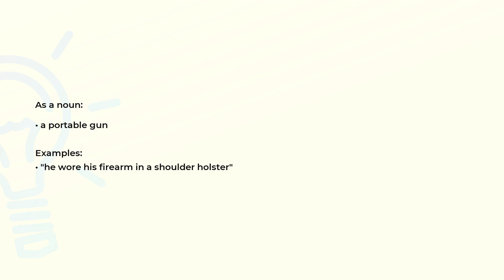What is the meaning of the word FIREARM?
Definition, examples of use and spelling of the word FIREARM.

(00:00) Intro
(00:07) As a noun
(00:19) Spelling

As a noun (00:07):
• a portable gun

Examples:
• "he wore his firearm in a shoulder holster"